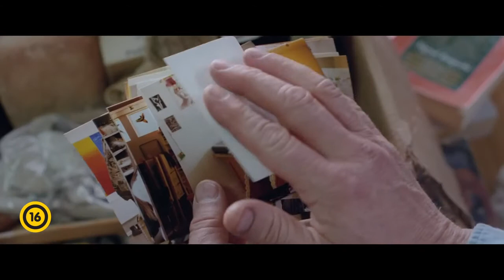A legfehérebb nap 16 feliratos előzetes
Ingimundur a világtól elzárt izlandi kisváros szélén, lélegzetelállítóan szép hegyek és fjordok között építi házát. A feleségét gyászoló férfi nemrég vonult vissza rendőri szolgálatától. Ingimundurban egyre erősebb a gyanú, hogy feleségének, aki autóbalesetben hunyt el, halála előtt viszonya volt valakivel a városból. Napról napra megszállottabban nyomoz, hogy megtudja az igazságot, és egyre inkább veszélybe sodorja saját jó hírét és lelki épségét. A gyász, a bosszú és a feltétel nélküli szeretet érzései viaskodnak a férfiban, akinek kezd kicsúszni a lába alól a talaj...